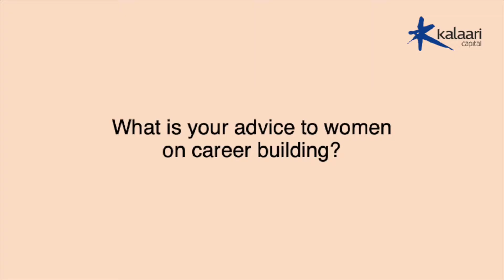Short Byte | Monika Shergill's advice to women on building careers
Monika Shergill's advice to women on building
1. Be fearless
2. Don't allow anybody to tell you what you can/cannot do
3. Important for women to challenge, support & inspire each other in our stories and otherwise for maximum choices